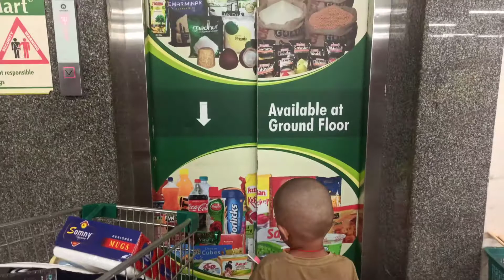D Mart Haul//Huge D Mart Haul With My Son//Random Haul//Raw Footage//Funny D Mart Haul